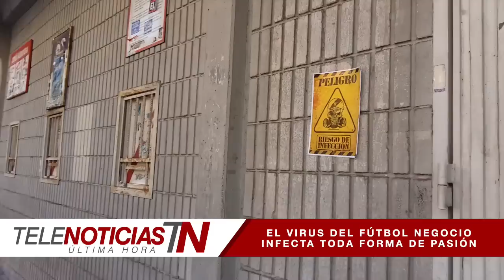TeleNoticias ÚLTIMA HORA: El virus del fútbol negocio infecta toda forma de pasión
Salimos a las calles para recoger la última noticia sobre el virus del fútbol negocio.

Los especialistas advirtieron lo siguiente:

Llegas de currar y enciendes la jodida televisión por esa maldita costumbre de escuchar algo de fondo cuando estás solo en casa. La caja tonta que mueve a diestro y siniestro dice, “el próximo viernes ADRV y Getafe juegan una final por la salvación”. Es cuando tú, que llegas hasta las narices de currar, piensas, “¿un viernes?”.

Sí, un viernes. Otro viernes. Un puto viernes, que cual virus mortífero, vuelve a infectar a nuestro fútbol…

Día 1: Se han encontrado casos de un nuevo brote del virus del fútbol negocio. Partidos los viernes, partidos los lunes, partidos que producen un malestar colectivo entre los hinchas. Los especialistas recomiendan no dar la espalda al virus ya que es de fácil contagio.

Día 2: Aficionados callados y clubes sumisos son algunos de los síntomas. El sofá y la televisión de pago algunos de los remedios. Remedios que se cargan la tradición de acudir a los estadios a presenciar en situ los partidos de tu equipo. Remedios que significan beneficios cuantiosos para los corbatas que dirigen la implantación y propagación del virus.

Día 3: El virus ataca con horarios infames y maltrato a los hinchas. Un virus que deja a niños, estudiantes o currantes en cama. Los horarios de mierda como fiebre. Se busca termómetro que rebaje la falta de respeto de unos empresarios que parecen detestar a los hinchas.

Día 4: Se propaga rápidamente por todos los estadios de la Liga. Los clubes modestos son los más propicios a caer infectados por el virus. Mientras, unos pocos consiguen el ansiado antídoto a base de billetes. No es nuestro caso.

Día 5: La enfermedad tiene cura, la medicina es la lucha. Se nos acaba el tiempo, alguien tiene que plantarle cara al virus del fútbol negocio. Huelgas de animación, protestas dentro y fuera del Estadio, cánticos reivindicativos. Todo es poco ante este virus que intenta cargarse la ilusión de unos cuantos locos que se desviven por unos colores.

¿Te imaginas el día que enciendas la televisión y las finales no se jueguen un viernes laborable? Es imaginable, pero para que sea real, debemos remar todos en una misma dirección. En la dirección contra el fútbol negocio.

BUKANEROS 1992 · NO AL FÚTBOL MODERNO